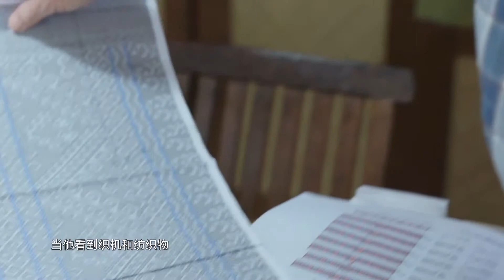十分纪录片 | 《锦程东方》Vol. 33 如何将建筑与服装结合？How to build connections between architecture & silk weaving?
三集纪录片《锦程东方》讲述了中国蚕桑和丝绸文化沿着“一带一路”向世界传播的故事，通过丝绸人和丝绸文化的故事向世界展示了改革开放四十年取得的伟大成果、浙江人的创业创新精神以及中华文化的传承与发展。